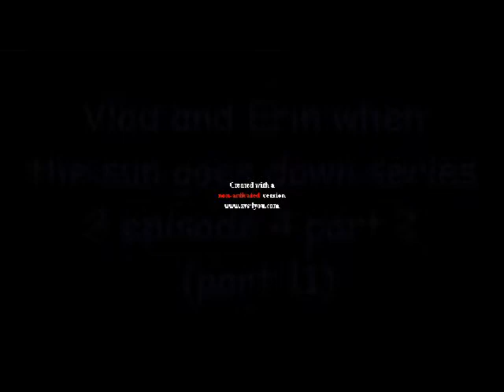Vlad and Erin when the sun goes down series 2 episode 4 part 2 (part 11)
Enjoy! Please comment, rate and sub.